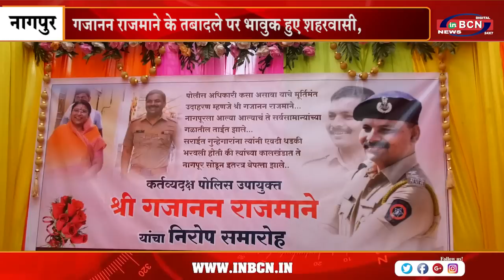गजानन राजमाने के तबादले पर भावुक हुए शहरवासी | INBCN NEWS